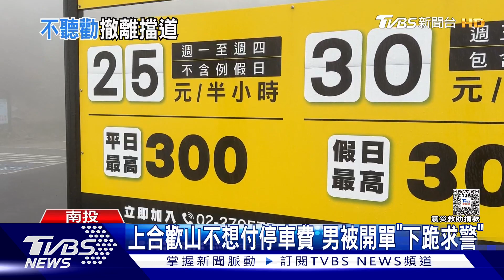上合歡山不想付停車費 男被開單「下跪求警」｜TVBS新聞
合歡山武嶺停車場從4號開始啟用收費，不過卻有駕駛疑似想省停車費，違規停在網狀線上，結果被人檢舉，員警到場開單，駕駛竟然當場下跪求情。